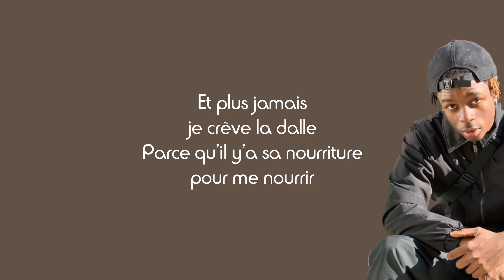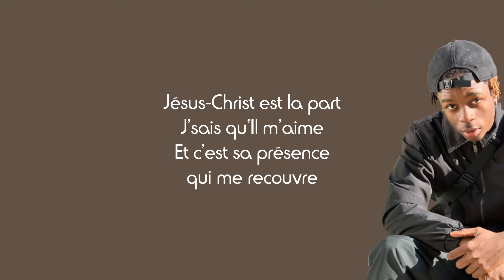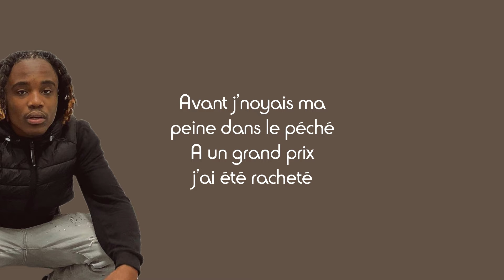David Okit ft. Jayce - Ouré (Paroles)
Partage📣
Commente ✏
Détails du chant :
Titre : Ouré
Artistes : David Okit, Jayce
Label : Fast Food Music Christ